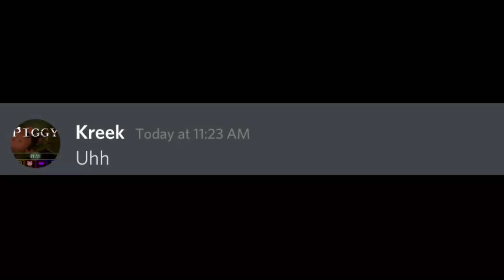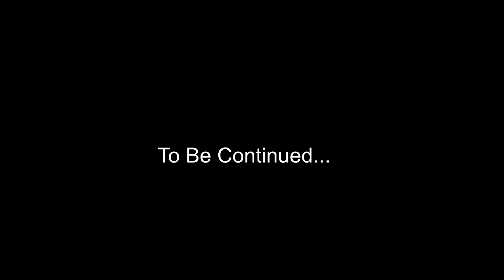Kreekcraft Gets Banned... ( beluga to the rescue )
Kreekcraft gets banned! Can Beluga help or possibly know a Hecker who can help?!.

Kreekcraft footage from his livestream clipped from good old @Chizeled parody video :)

Omar25560